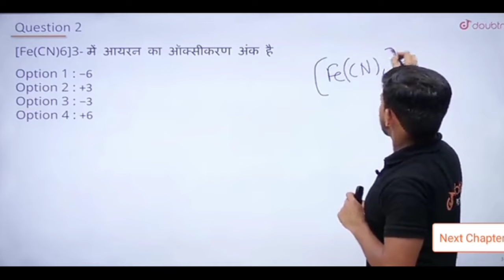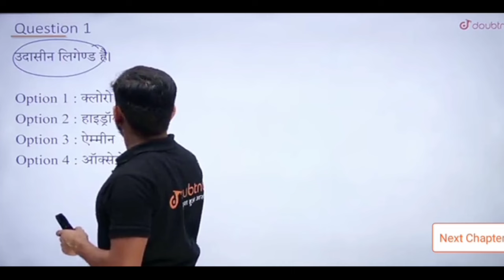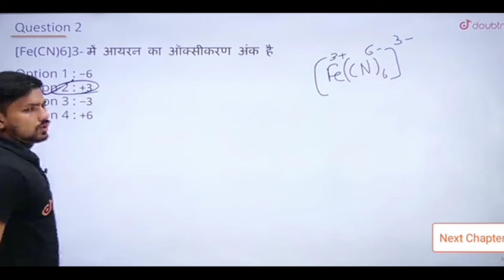जो Student Motivate नहीं रहते है|motivation|neet 2024 motivation|Chemistry questions practice|Study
About this Video:- Iss Video Mein Kamesh Sir ne Chemistry ke Questions practice karvaya hai|yeh video neet exam and 12th and 11th ke liye important hai|neet exam crack kaise kare|neet kya hota hai|neet hindi medium preparation 2024|study plan neet exam 2024|neet 2024|NEET 202|neet preparation kaise kare|neet

Yours Queries:-
chemistry Questions practice
question practice kaise kare
how to study neet hindi medium
chemistry syllabus
chemistry new Question Practice
neet hindi medium chemistry questions question practice
neet 2024 preparation
chemistry
pervious Year Question Practice
neet Hinde Medium Student Preparation|